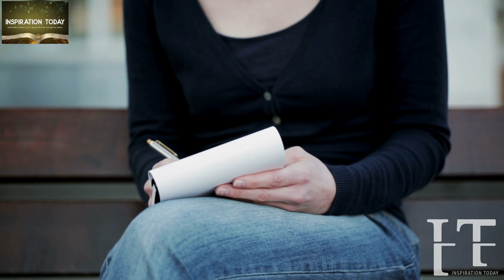THEY HURT & CAUSED YOU PAIN IN THE PAST BUT THEY CAN'T DARE YOU EVER AGAIN AFTER GOD PAID THEM BACK!